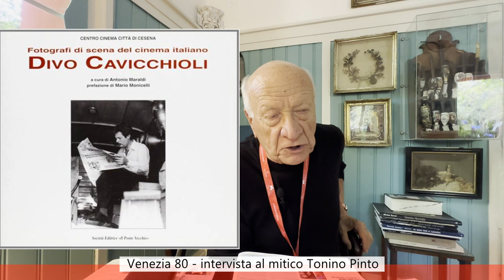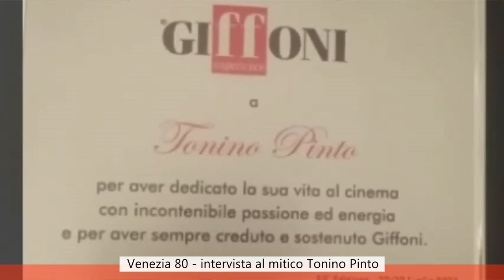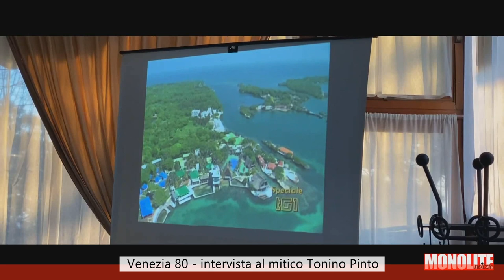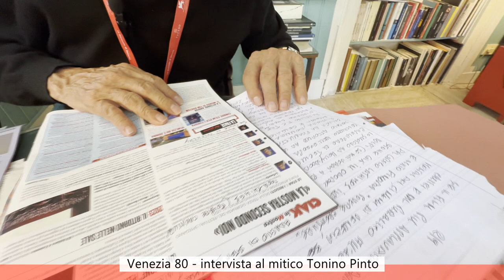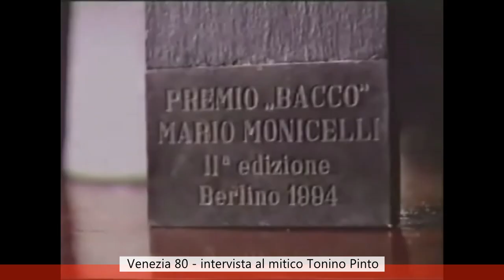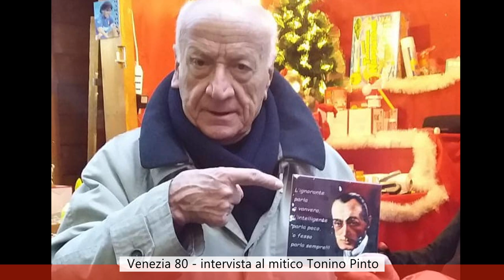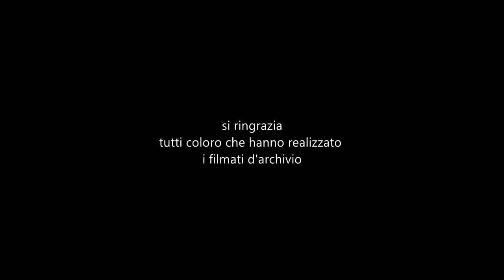Venezia 80, intervista a Tonino Pinto, giornalista, critico cinematografico, regista